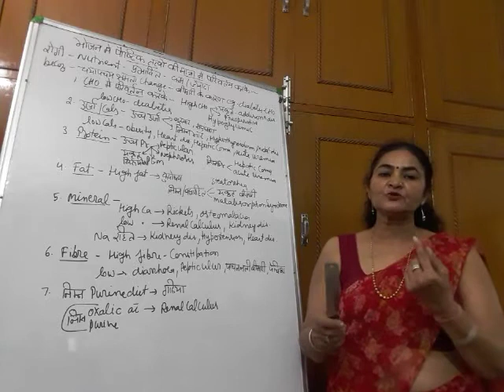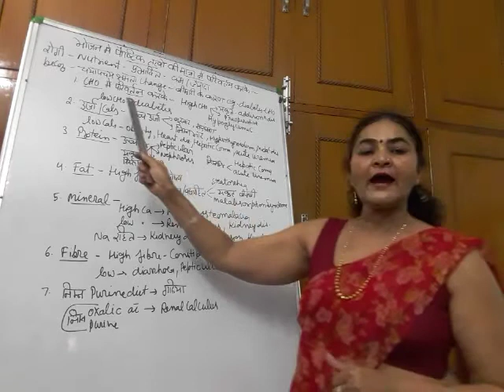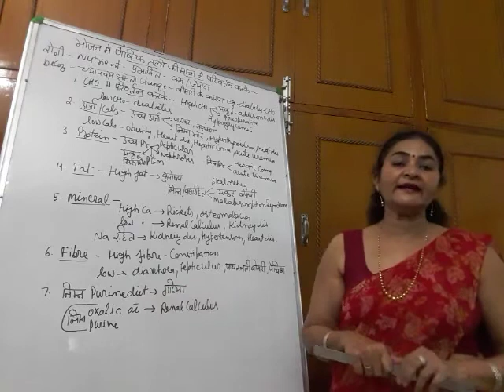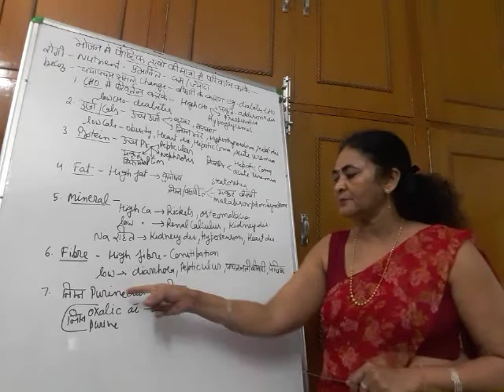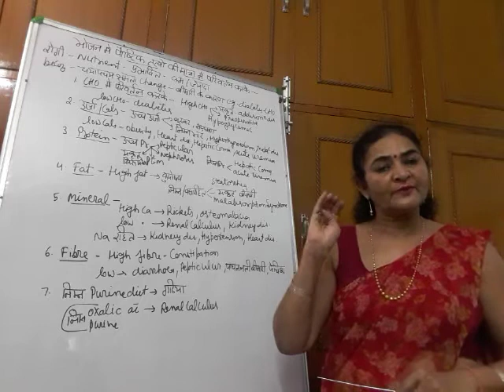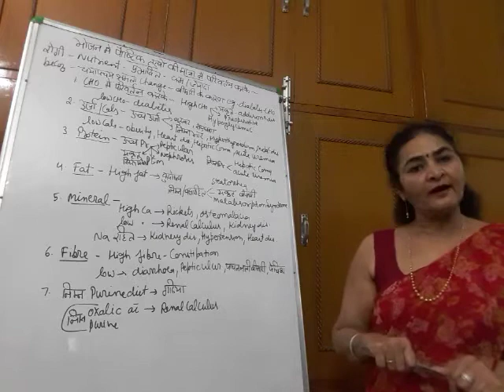modification in nutrient requirements (foods) Lecture -79